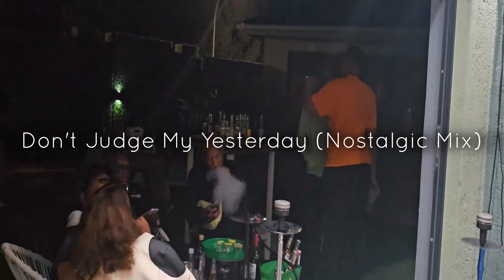Don't Judge My Yesterday (Nostalgic Mix)